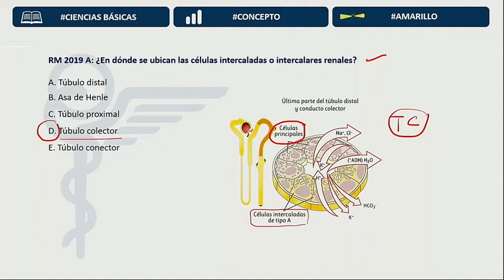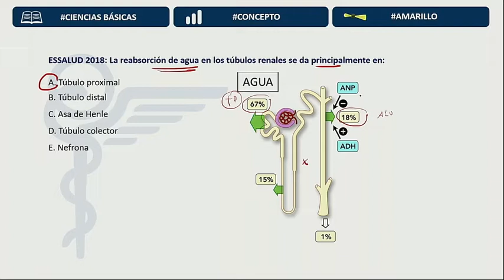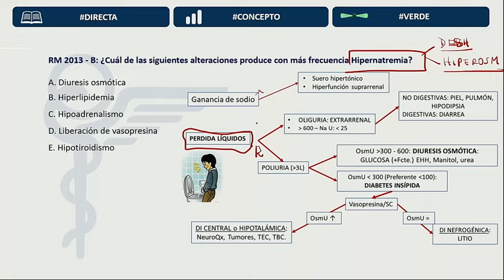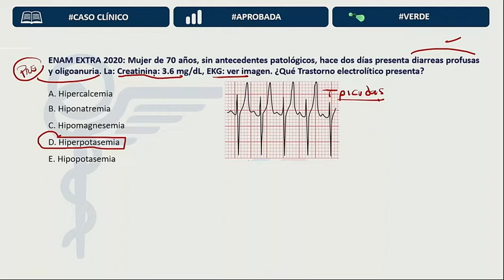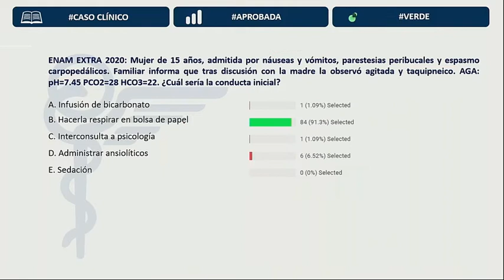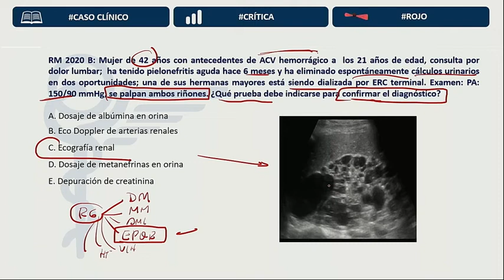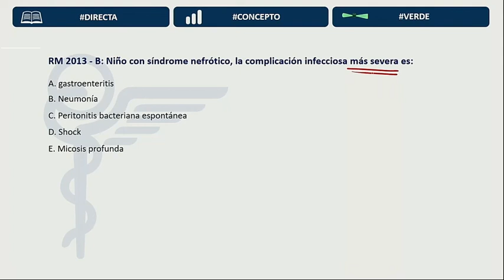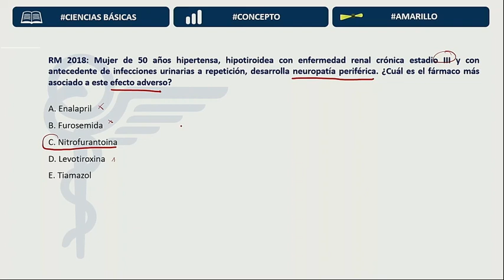Banco histórico Nefrología -ENAM-ENARM-SERUMS